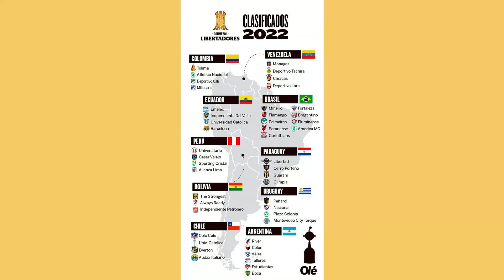Prediccion Copa Libertadores 2022 | FASE PREVIAS Completas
Hola futboleros. Hoy les traigo mi análisis y predicción de toda la Fase Pre Libertadores. Hay bastantes sorpresas, y un partidazo.